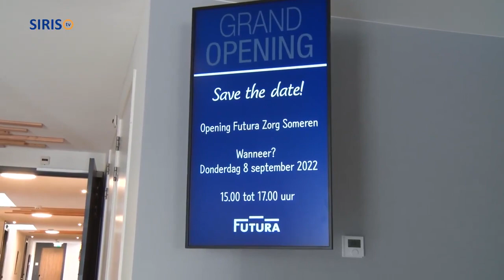opening huis future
Op donderdag 8 september vond de officiële opening plaats van het Futurahuis aan de Geldestraat in Someren.

SIRIS-tv was van de partij.